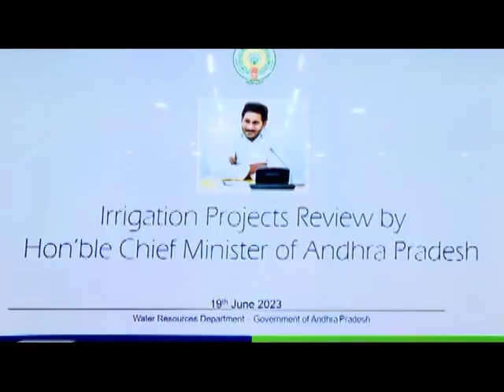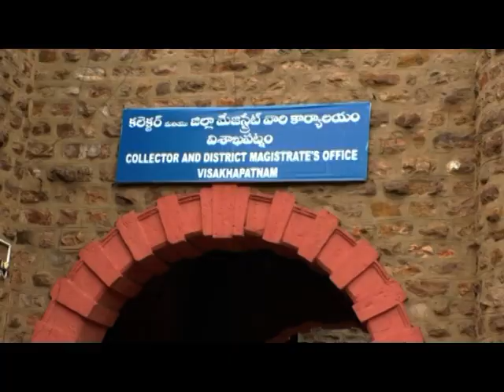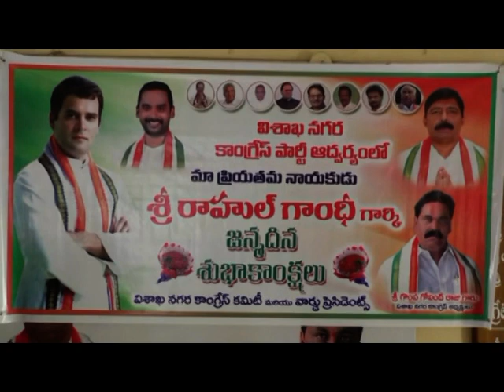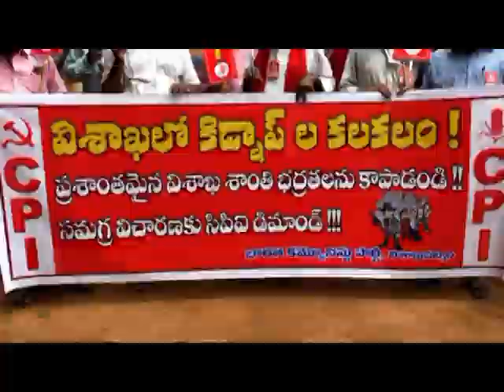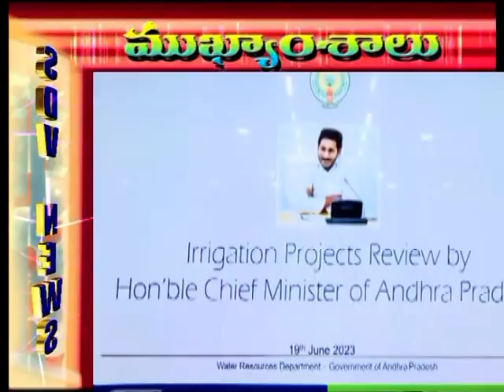SMART NEWS VIZAG 19 06 23